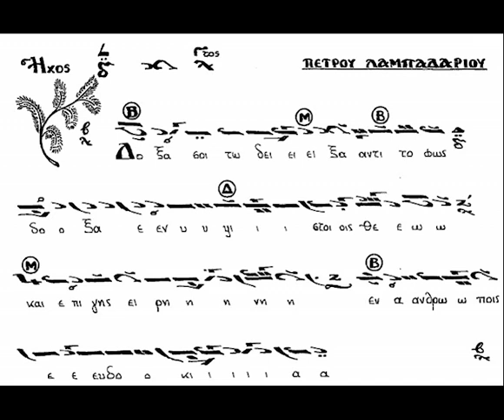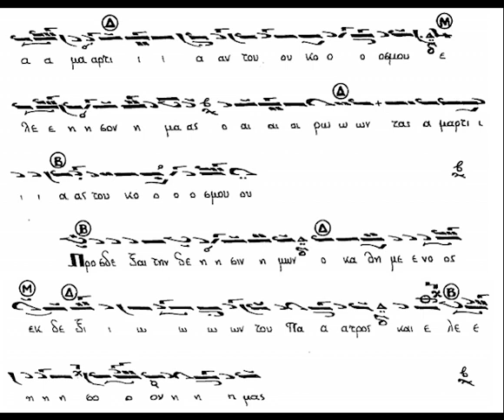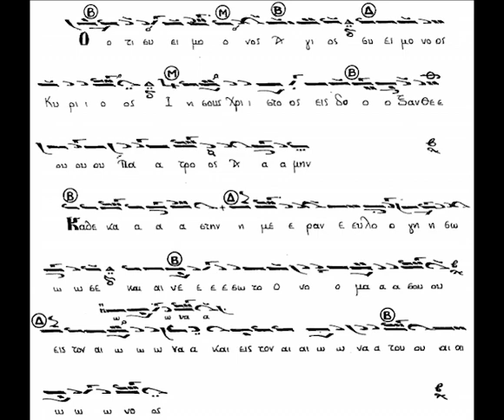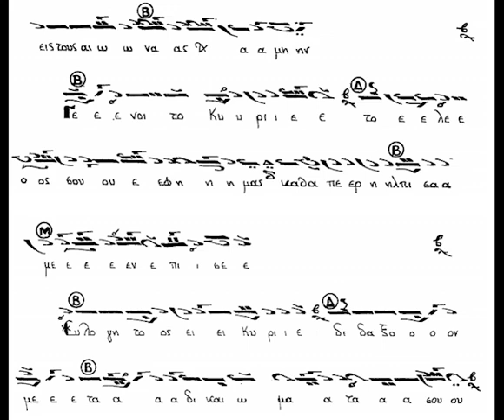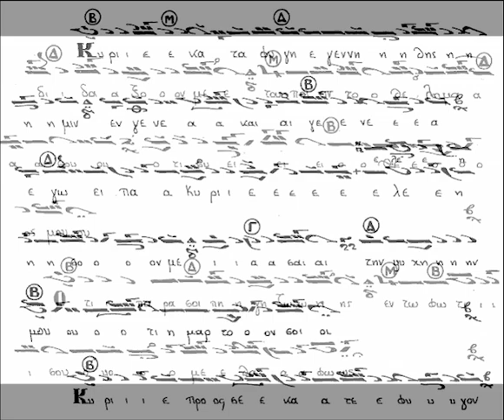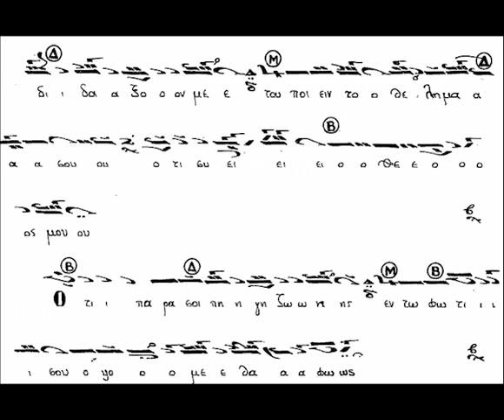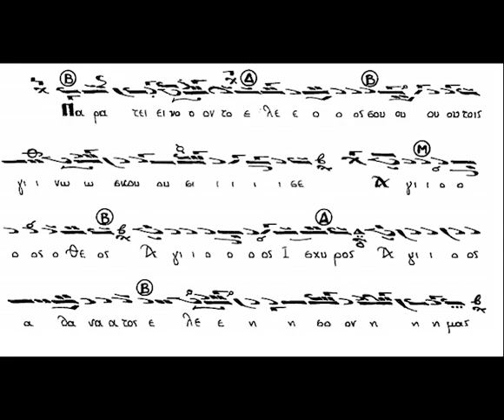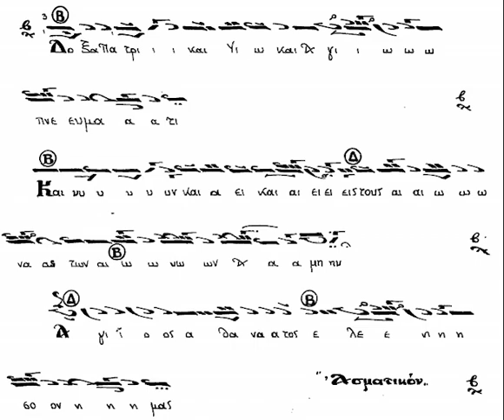Δ. ΝΕΡΑΝΤΖΗΣ - Ι. ΚΛΟΝΑΡΙΔΗΣ - ΑΡΓΗ ΔΟΞΟΛΟΓΙΑ ΠΕΤΡΟΥ ΛΑΜΠΑΔΑΡΙΟΥ ΗΧΟΣ Δ' (ΛΕΓΕΤΟΣ)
Ο Δημήτριος Νεραντζής και ο αείμνηστος Ιωάννης Κλωναρίδης ψάλλουν μοναδικά την αργή δοξολογία του Πέτρου Λαμπαδαρίου σε ήχο δ' (λέγετο) σε πανηγύρι στο Αίγιο την δεκαετία του '70 περίπου.

Καλή ακρόαση!!!